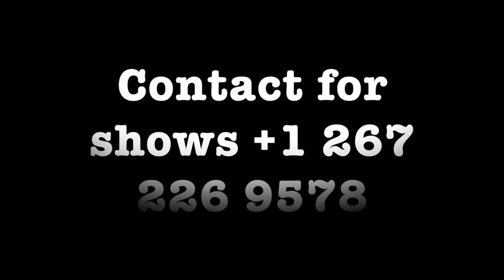Rosa Morena(Dorival Caymmi) por Rafael Pondé e Rob Curto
Duo project with Rob Curto with Rob Curto playing brazilian music.